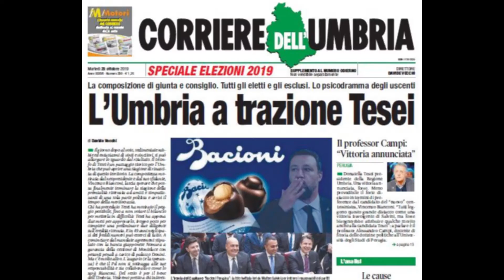Speciale TG Tesei